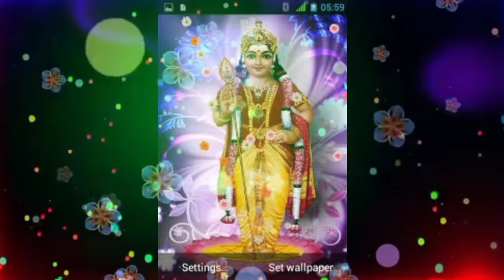maruthamalai sathiyama un arupadai shanmuga song / murugan song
murugan songs